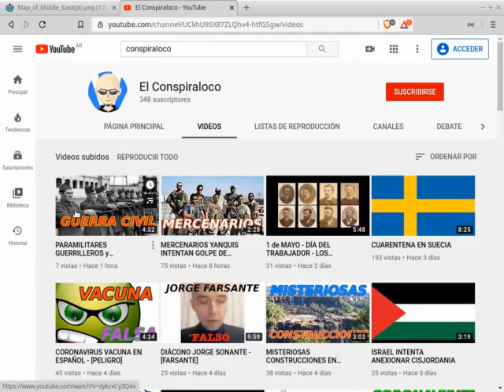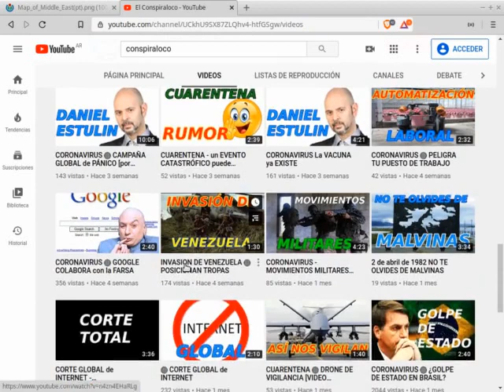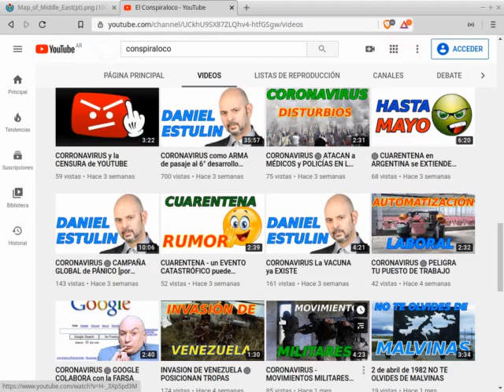GUERRA en MEDIO ORIENTE 2020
Dato sobre una posible GUERRA en MEDIO ORIENTE este 2020